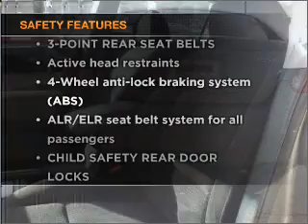2004 Nissan Maxima - Tuscaloosa AL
Year: 2004
Make: Nissan
Model: Maxima
Trim: SE Sedan 4D
Engine: 6 cylinder 3.5 liter
Transmission:
Color: Tan
Mileage: 90011
Address:
550 Skyland Blvd East